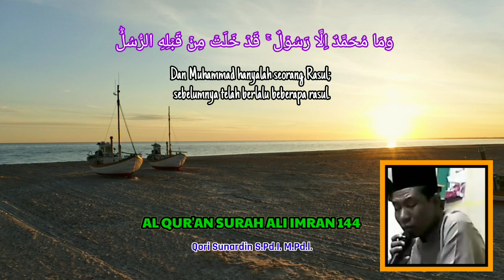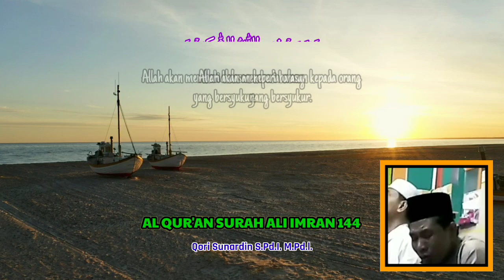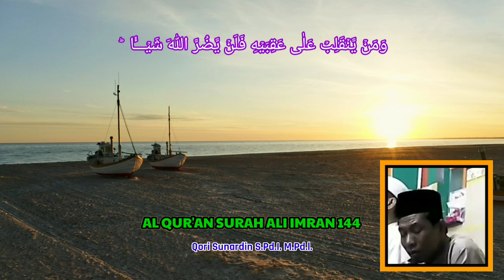ALUNAN MERDU QURAN SURAH ALI IMRAN 144